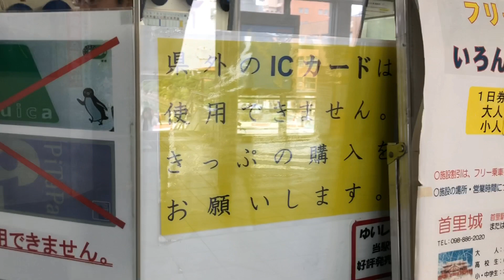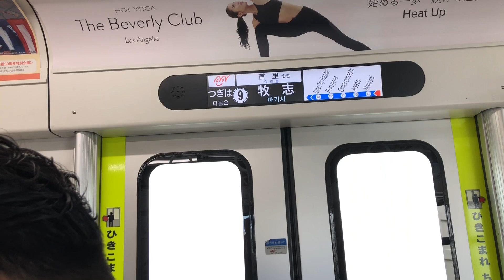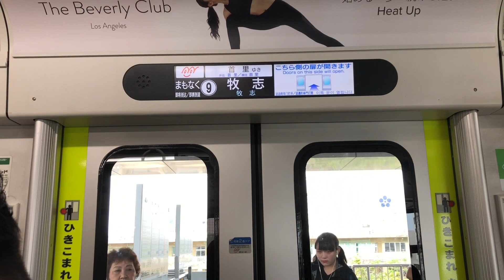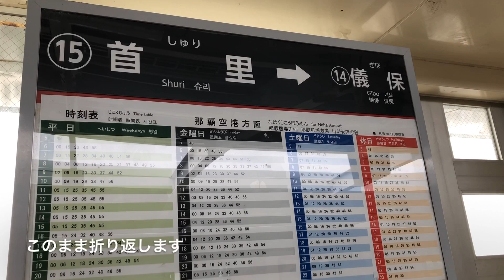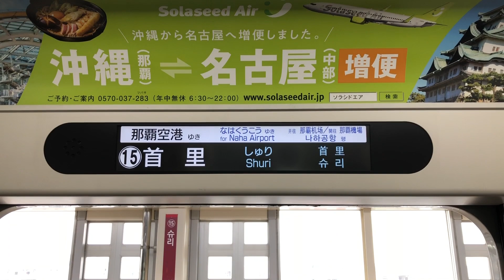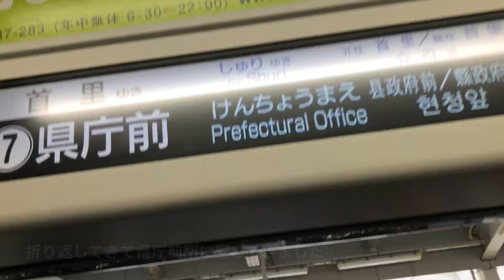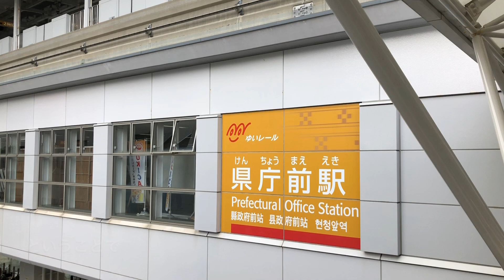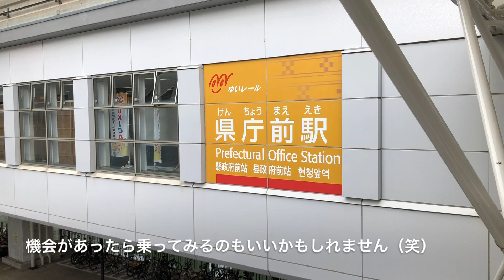沖縄都市モノレール(ゆいレール)に乗ってきた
沖縄に行く機会があったので乗ってきました